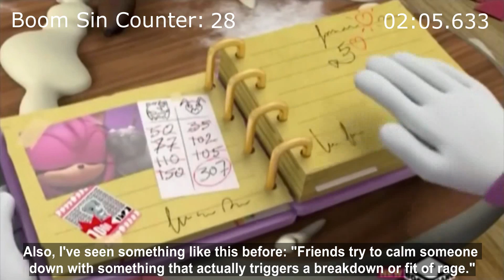(Parody) Everything Wrong With Sonic Boom - Give Bees a Chance in Just Over 3 Minutes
They gave Cindy Robinson a chance to write an episode, and it's quite good. Every episode has sins, though, so...

To qualify as fair use, this video is both a parody of the Everything Wrong With series by CinemaSins and a humorous commentary on Sonic Boom, which is copyright Sega and Technicolor Animation. I have nothing against this show and consider it awesome in some aspects.